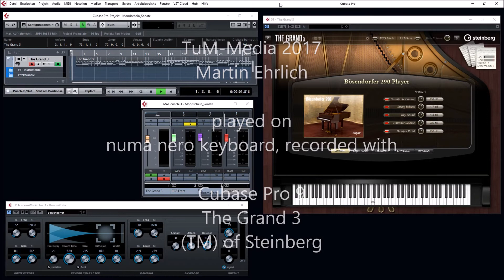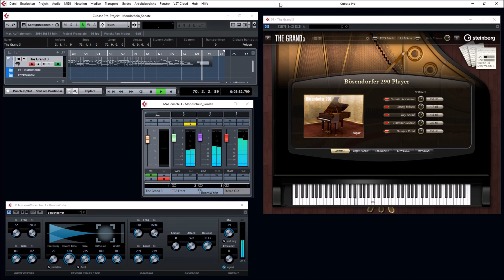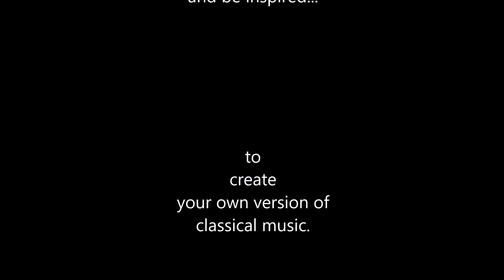Cubase pro 9, The Grand 3: Mondschein Sonate 1. Satz, Moonlight Sonata 1st movement, L. v. Beethoven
About 44 years ago I played the moonlight sonata for the first time... Now "performed" with The Grand 3, cubase pro 9 (Steinberg) and a numa nero Studiologic keyboard. The second and third movement will follow soon (I hope so... the 3rd is not so easy as the first movement :-).  Scoring: Edition Schott.
The grand 3: I choosed the Bösendorfer grand piano.

- cubase classical music - TuM_Media 2017

Please note: The below information from Soribada, Korea, is invalid. Soribada has no rights to this video and the music.